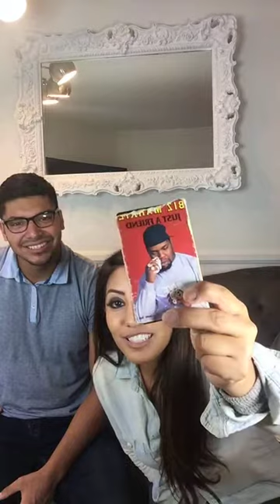IG LIVE WITH PODCAST CREATOR AND HOST OF I THINK I LOVE YOU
Zeahlot Lopez, CEO, and Founder of Vida Therapy Inc. is a dually licensed psychotherapist, licensed cosmetologist, and entrepreneurial coach helping humans rebuild their spirit. Guided by her intuition, clinical training, and life experience, she currently helps individuals, couples, and families lead a happier life!

Aside from providing therapy to better the lives of her clients, she enjoys coaching entrepreneurs and women of color who are looking to increase their emotional intelligence. She is also a keynote speaker passionate about educating individuals on the importance of mental health and has spoken at many universities, non-profits, and various corporations in Los Angeles. Most recently, she has been featured as a speaker on Univision, The Therapy Reimagined Conference, The Stem Conference of Los Angeles, The Los Angeles Philharmonic, and featured as a thriving female entrepreneur in Voyage Magazine.

She enjoys romantic walks down the makeup aisle, singing in the shower, and cooking new dishes!

“Empowering the I before the we"

Licensed Marriage and Family Therapist 103935
Licensed Professional Clinical Counselor 5927

CONTACT ZEAHLOT